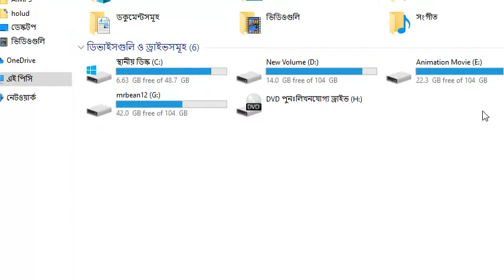IAM IPL MATCH 2021